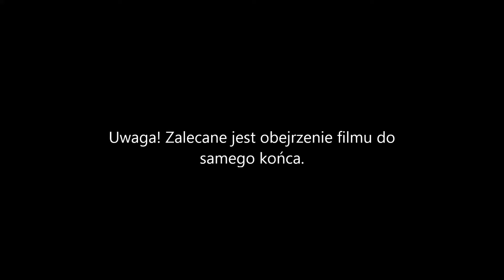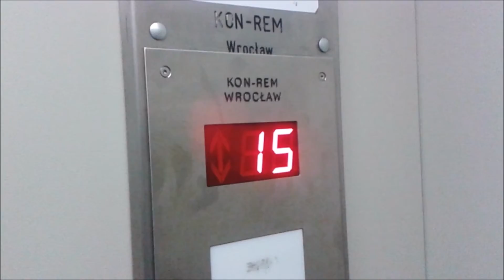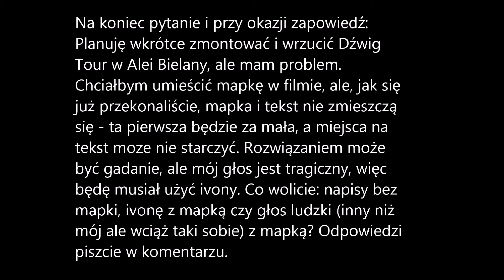Nietypowy ZREMB szpitalny @ Wrocław, szpital kliniczny przy Skłodowskiej-Curie + bonus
Przy pierwszej wizycie w tym szpitalu znalazłem aż 4 dźwigi szpitalne! Trzy z nich to typowe dwuskrzydłówki. Pierwsza jeździła i znajdowała się w cichej części szpitala, ale trik z kluczem od domu nie zadziałał (obecnie ta winda została wymieniona na niemarkowe gówno...). Druga była w zbyt zatłoczonym miejscu żeby ją wołać, natomiast trzecia nawet nie odpowiedziała na wezwanie, bo stała na innym piętrze z otwartymi drzwiami. Czwarta ma klamki na drzwiach (pewnie zainstalowali je w miejscu zamków od drzwi) i, jak się dowiedziałem od pielęgniarki, funkcjonuje jako pasażerska, mimo iż jest u podstaw dźwigiem szpitalnym. Wysiadając z dźwigu, spotkałem jedną z pracownic, ale nic się nie czepiała.
+bonus - dwa filmy z dźwigami z okolicy, z którymi nie wiedziałem, co zrobić.

Rok produkcji: ?
Data nagrania: 17 kwietnia 2016